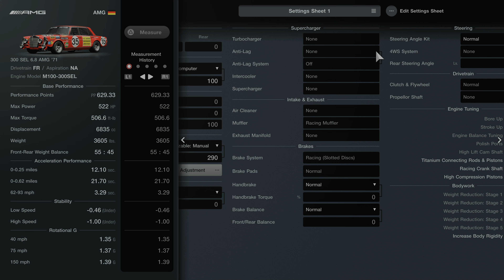Gran Turismo 7: Mercedes 300 SEL Nurb Lap & Tune (7:08.369)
0:00 Tune
0:17 In Car
7:48 Trackside